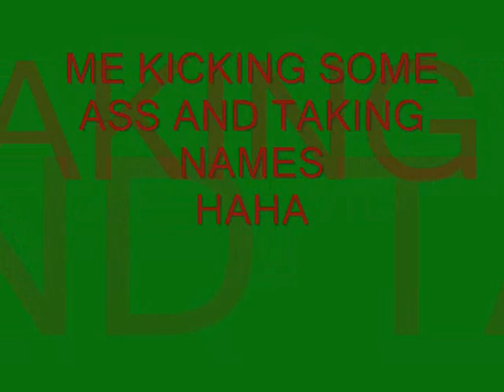Call of duty Black ops.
another lil vid i made playin some black ops